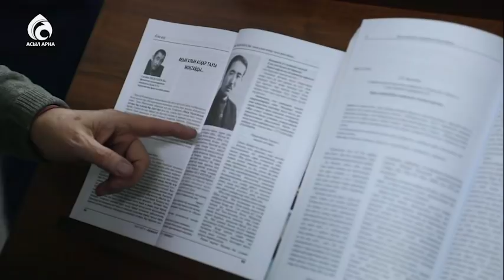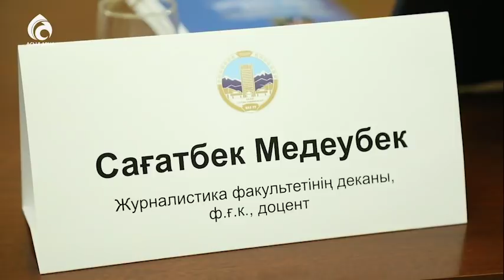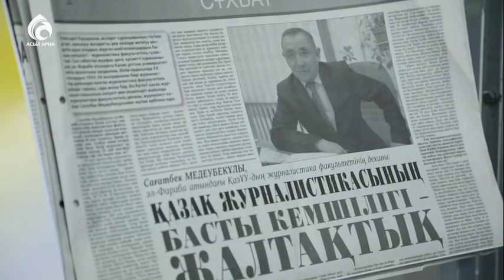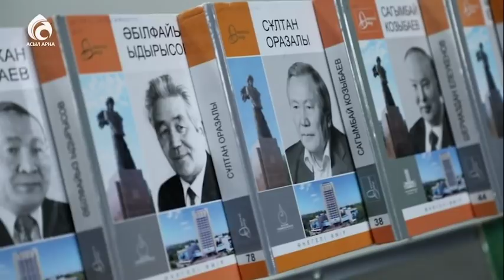Сағатбек Медеубекұлының 60 жылдық мерейтойы / Ел ішінен / Асыл арна